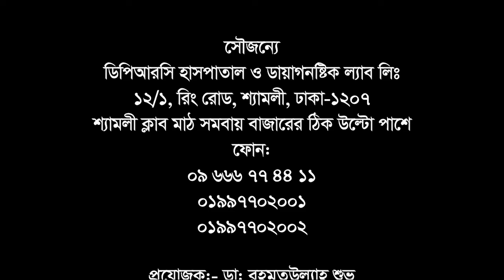ভিডিওটি জয়েন্টে জয়েন্টে ব্যথা এমন রোগীদের জন্য || Joint Pain Treatment